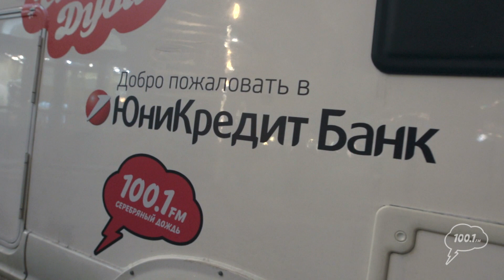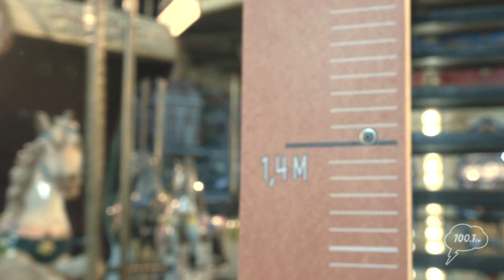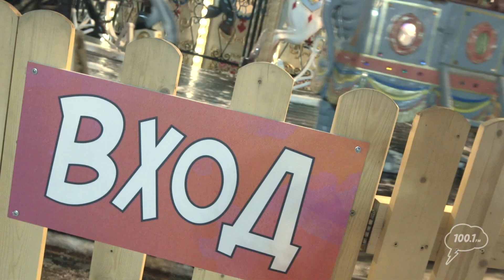«Санта Дубас», Алекс Дубас, Мари Армас - Рождественская ярмарка на Красной площади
фир от 06 декабря 2016 года